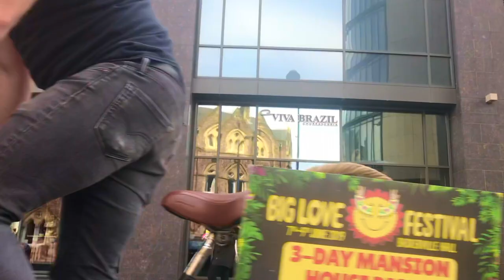Handlebar Barista Kickstarter - Help us to get 'Out of the Saddle'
We've launched a kickstarter campaign to enable us to expand our services and to start offering our coffee to customers outside Cardiff city centre. We plan to buy and convert a classic Piaggio Ape 3-wheeled van; and to open our first permanent coffee shop in the former ticket kiosk at Taffs Well Train Station. To do this, we need your help! Check out the video to find out more information,